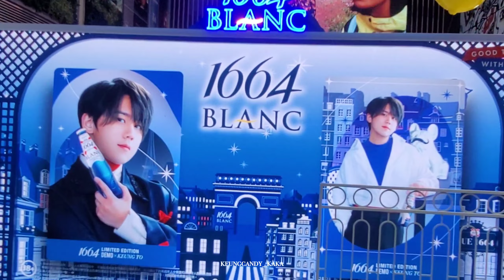(打卡系列) 1664 Blanc 精⼼打造嘅法式時尚體驗區同法式⼩街，靚到dum一聲😍😍💯👍🏻👏🏻梗係唔錯過，第一時間去朝聖🤗💪🏻🤳🍻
1664 Blanc法式時尚體驗區
⽇期：7⽉15⽇⾄30⽇
地點：K11 Art Mall中庭

1664 Blanc法式⼩街打卡區
⽇期：7⽉15⽇⾄20⽇
時間：上午10時⾄下午10時
地點：K11 Art Mall露天廣場